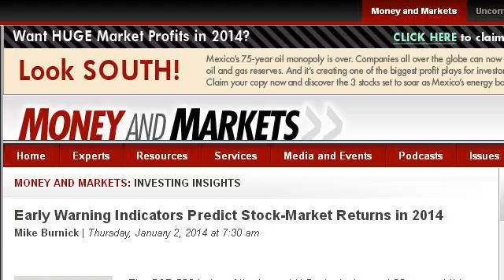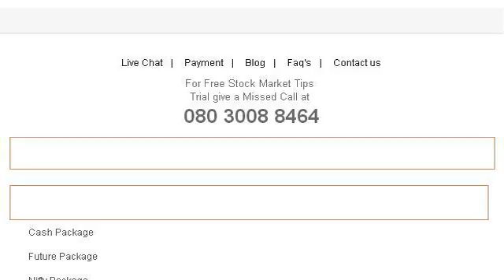Tips For Predicting Stock Market Returns